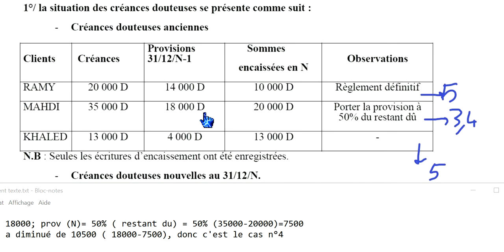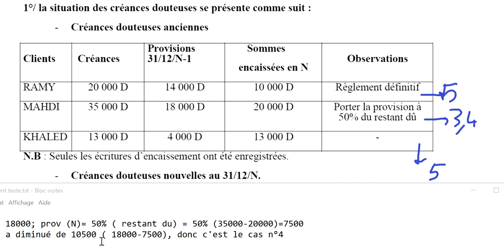corrigé créances douteuses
présentation de la méthode de travail pour résoudre un problème sur les provisions pour titres